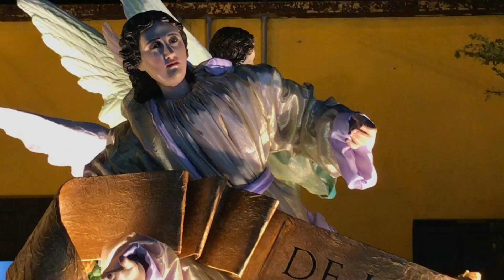Virgen del Carmen de Santa Teresa por La Merced ~ Julio 2023